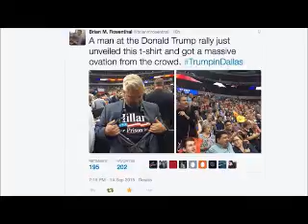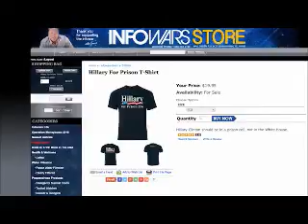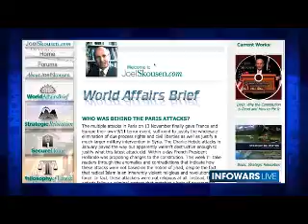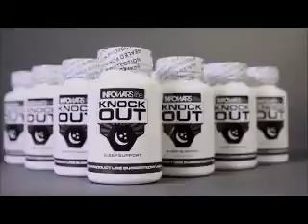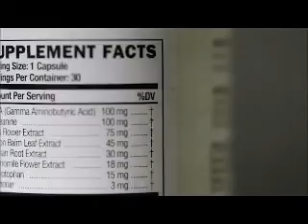INFOWARS Nightly News November 24th 2015 4